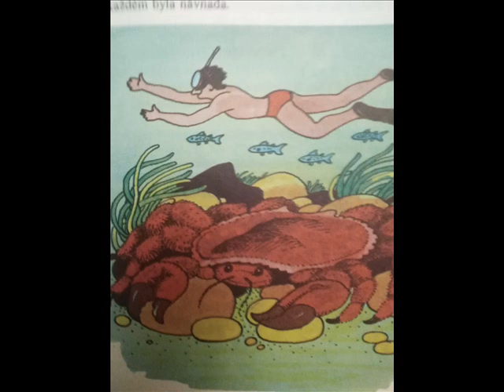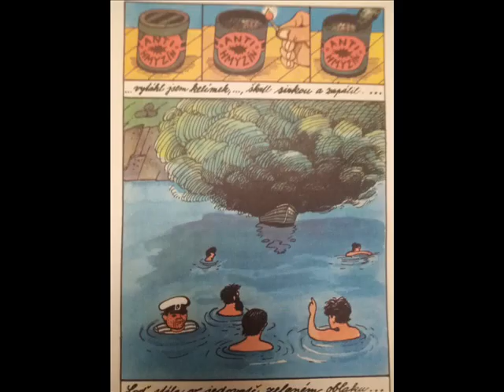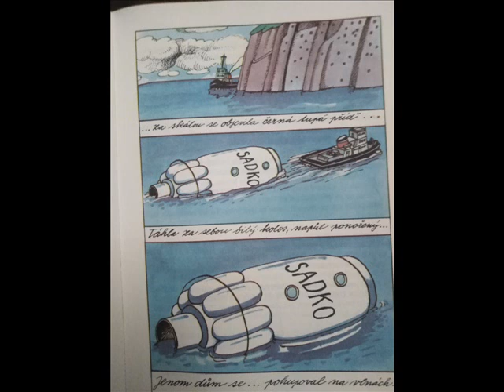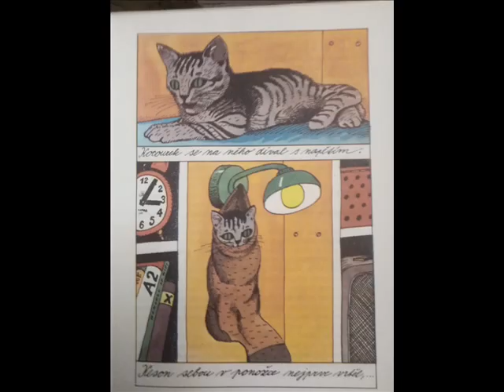DOBRODRUŽSTVÍ NA MOŘSKÉM DNE - ČTENÁŘSKÝ DENÍK